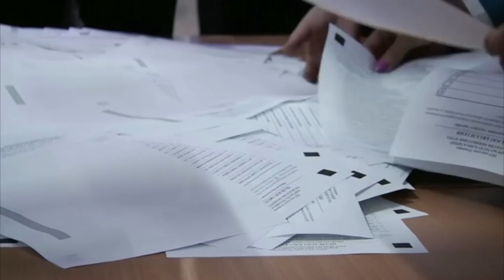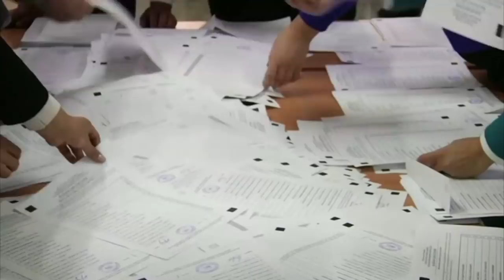Қирғизистон: 30 йил ичида олтинчи президент сайланди - BBC News O'zbekiston Dunyo Yangiliklar Ўзбек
Октябрь ойидаги халқ инқилоби пайтида қамоқдан озод этилиб, аввалига Бош вазир, кейинчалик эса президент вазифасини бажарган Садир Жапаров муддатидан аввал ўтказилган президентлик сайловида ғолиб чиқди.
Сайловчиларнинг қарийб 80 фоиз овозини олган Садир Жапаров ўз сайловчиларига қўллаб-қувватлагани учун миннатдорчилик билдириб, халқ қўллови ва сиёсий барқарорлик билан икки-уч йил ичида инқирозни енгишини маълум қилган.
"Ҳар бир қирғизистонликб порахўрликка қарши курашишда менга ёрдам беринг. Биз аввалги ҳокимиятнинг хатоларини такрорламаймиз. Ҳаммаси очиқ бўлади. Ҳукумат эшиклари ҳар доим халқ учун очиқ бўлади. Биз сиёсий таъқибларга йўл қўймаймиз", деган Садир Жапаров Бишкекдаги матбуот анжуманида.
Бўлажак президентнинг сўзларига кўра, барча сиёсий жараёнлар жорий йилнинг 1 июнигача якунланади.
"Халқ президент бошқарувини танлади. Конституциявий кенгаш янги Бош қомус лойиҳасини парламентга тақдим этиши керак. Депутатлар референдум ўтказиш кунини белгиласа, кейин ислоҳотлар бошланади. Янги ҳокимият тузилади, янги парламент бўлади, у бир мандатли сайлов округлари орқали ва ярми партиявий равишда, партия тизимида сайланади. Барча сиёсий жараёнлар 1 июнга қадар якунланади", дея қўшимча қилган Садир Жапаров.
У, шунингдек, бирон-бир қариндоши ёки яқин шеригини давлат бошқарувига аралашмаслигини айтган.